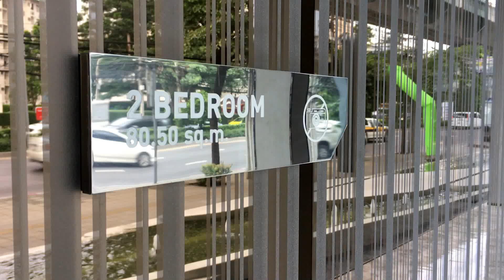Ideo Mobi Sukhumvit 66, 2-bedroom show suite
Ideo Mobi Sukhumvit 66, 2-bedroom 80.50 M2 show suite walk through. Ideo Mobi Sukhumvit 66 in Bangkok, developed by Ananda, comprises 298 freehold condominium units in 1-bedroom and 2-bedroom configurations on 28 floors.